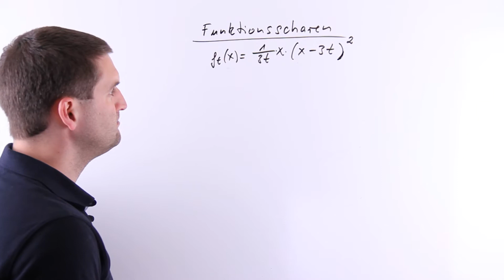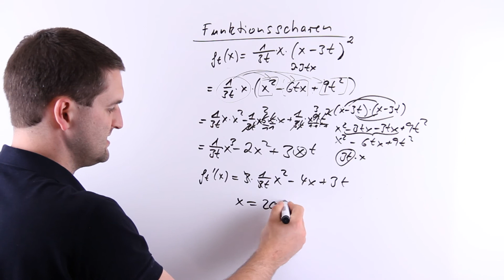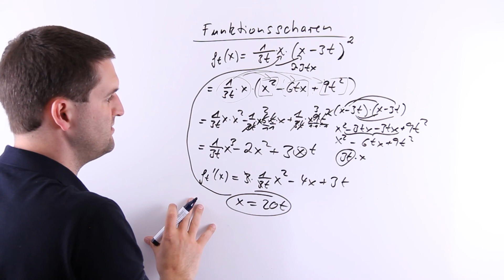Funktionsscharen, Ableiten, ganzrational, Polynomfunktion, mit durch 3t | Mathe by Daniel Jung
Funktionsscharen, Ableiten, ganzrational, Polynomfunktion, mit durch 3t